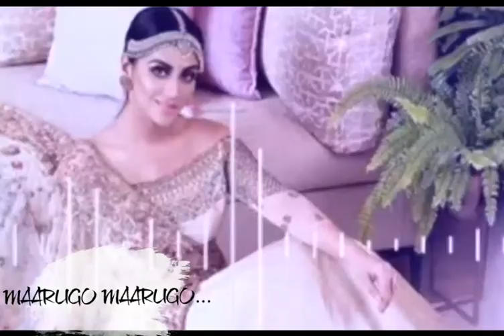MAARUGO_MAARUGO💞Nan Chinna_Ponnu_Chevvalai_Kannu💞💞 Tamil_audio_cute_song limited_music 💞💞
For singing along with singer's 💞💞
For Mind blowing 💞💞

மாருகோ மாருகோ
மாருகயீ ஜோருகோ
ஜோருகோ ஜோருகயீ
மாருகோ மாருகோ
மாருகயீ ஜோருகோ
ஜோருகோ ஜோருகயீ

பெண் : காசுகோ காசுகோ
பூசுகோ பூசுகோ மாலையில்
ஆடிகோ மந்திரம் பாடிக்கோ

பெண் : மாருகோ மாருகோ
மாருகயீ ஜோருகோ
ஜோருகோ ஜோருகயீ
மாருகோ மாருகோ
மாருகயீ ஜோருகோ
ஜோருகோ ஜோருகயீ

ஆண் : கண்மணி
பொன்மணி கொஞ்சு
நீ கெஞ்சு நீ மாலையில்
ஆடு நீ மந்திரம் பாடு நீ

குழு : மாருகோ மாருகோ
மாருகயீ ஜோருகோ
ஜோருகோ ஜோருகயீ
மாருகோ மாருகோ
மாருகயீ ஜோருகோ
ஜோருகோ ஜோருகயீ

ஆண் : சம்பா சம்பா
அடி ரம்பா ரம்பா இது
சோம்பேறி பூஞ்சிரிப்பா

பெண் : கொம்பா கொம்பா
இது வம்பா வம்பா நீ
கொம்பேறி மூக்கனப்பா
ஹோய் ஹோய்

ஆண் : ஏய் சும்மா சும்மா
பொய் சொல்லாதம்மா
உன் சிங்காரம் ஏங்குதம்மா

பெண் : ஏ கும்மா கும்மா
அடி யம்மா யம்மா உன்
கும்மாளம் தாங்கிடுமா

ஆண் : ஆசையாக பேசினால்
போதாதம்மோய் தாகத்தோடு
மோகம் என்றும் போகாதம்மா

பெண் : ஆத்திரம் காட்டினால்
ஆகாதய்யா அச்சத்தோடு
நாணம் என்றும் போகாதய்யா

ஆண் : ஏத்துக்கடி என்ன
சேர்த்துக்கடி வாலிபம்
ஆடுது வெப்பமோ ஏறுது

குழு : மாருகோ மாருகோ
மாருகயீ ஜோருகோ
ஜோருகோ ஜோருகயீ
குழு குழு

மாருகோ மாருகோ
மாருகயீ ஜோருகோ
ஜோருகோ ஜோருகயீ
குழு குழு

ஆண் : கண்மணி
பொன்மணி கொஞ்சு
நீ கெஞ்சு நீ

பெண் : மாலையில்
ஆடு நீ மந்திரம் பாடு
நீ

குழு : மாருகோ மாருகோ
மாருகயீ ஜோருகோ
ஜோருகோ ஜோருகயீ

குழு : …..

பெண் : நான் சின்னப்
பொண்ணு செவ்வாழை
கண்ணு நீ கல்யாண
வேலி கட்டு

ஆண் : என் செந்தாமரை
கைசேரும் வரை நான்
நின்றேனே தூக்கம்
கெட்டு

பெண் : உன் ஆசை
என்ன உன் தேவை
என்ன நீ லேசாக
காத கடி

ஆண் : என் எண்ணங்களை
நான் சொல்லாமலே
நீ இந்நேரம் கண்டு பிடி

பெண் : கேக்குது கேக்குது
ஏதோ ஒன்னு பார்த்து
பார்த்து ஏங்குது லவ்வு
பண்ணு

ஆண் : அட தாக்குது
தாக்குது ஊதக்காத்து
தள்ளி தள்ளி நிக்குற
ஆளை பார்த்து

பெண் : காலம் வரும்
நல்ல நேரம் வரும்
அள்ளி நீ சேர்த்துக்கோ
ஆசைய தீர்த்துக்கோ

குழு : மாருகோ மாருகோ
மாருகயீ ஜோருகோ
ஜோருகோ ஜோருகயீ

ஆண் : ஜிக்கு ஜக்கான்

குழு : மாருகோ மாருகோ
மாருகயீ ஜோருகோ
ஜோருகோ ஜோருகயீ

பெண் : ஜிக்கு ஜக்கான்

ஆண் : கண்மணி
பொன்மணி கொஞ்சு
நீ கெஞ்சு நீ

ஆண் & பெண் : மாலையில்
நீ

குழு : மாருகோ மாருகோ
மாருகயீ ஜோருகோ
ஜோருகோ ஜோருகயீ

ஹோய் ஹோய்

மாருகோ மாருகோ
மாருகயீ ஜோருகோ
ஜோருகோ ஜோருகயீ

ஹோய் ஹோய்
ஹோய் ஹோய்
ஹோய் ஹோய்
ஹோய் ஹோய்
ஹோய்